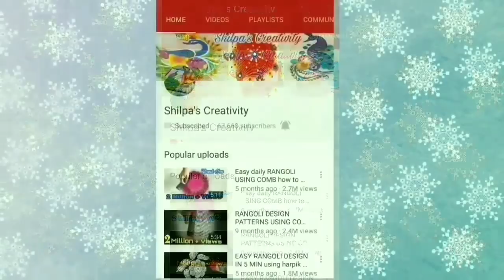Rangoli Designs: अब कोई नही कहेगा मुझे रंगोली बनानी नहीं आती Make WITHOUT TOUCHING Rangoli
Hello Friends, If you can hold & pour Rangoli with fingers Don't worry. Here is the solution. You can beautiful,quick n easy Rangoli Designs without touching Rangoli Powder. I have made this video for my friend she always keep on asking if there is a way to draw Rangoli without using fingers.

My channel has rangoli video tutorials for  various festivals like Diwali, Dashahara, Snakranti, Gudhi Padva rangoli,Navratri Ugadi, Ganesh puja, Durga Puja,Women’s day , & Rangoli Competitions during the Festival as well as simple,easy creative & innovative rangoli design

Rangoli Art is the traditional Indian art.The purpose of rangoli is decoration, and it is thought to bring good luck.  Rangoli designs can be simple geometric shapes, flower and petal shapes , The base material is usually dry or wet powdered rice or dry flour, to  colours can be added.Rangoli is also known as Aripana,Rangavali, Kolam , Muggu, Muggulu,Mandana,Chowkpurana , Alpana  Chowk pujan .You wil also find here videos on Rangoli design using Stencils, Rangoli design with dots, Rangoli with colours, Rangoli design with Flowers, Rangoli design using CD, Comb etc.

Shilpa’s Creativity
Creative Hands